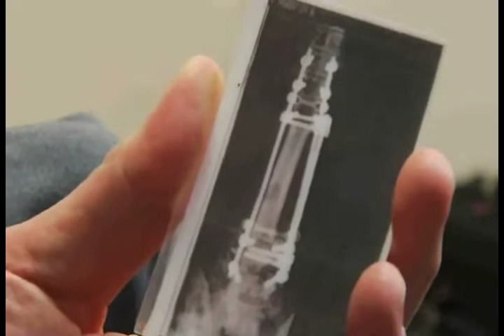AirCARE1 International Air Ambulance Service - Jack's Story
Jack's Story from AirCARE1 International Air Ambulance Service.